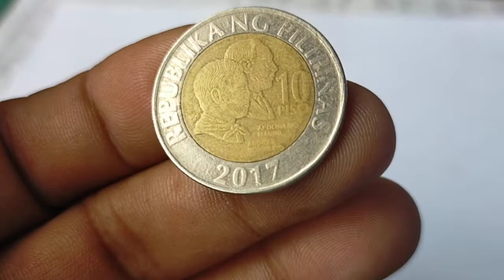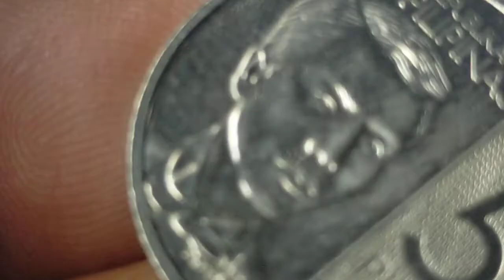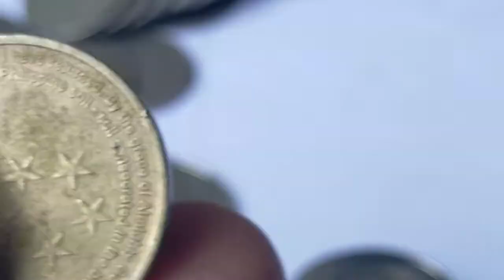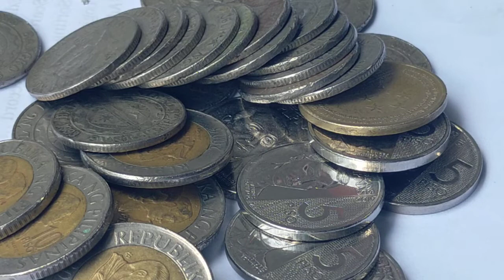Non-mgnetic old coins&com;rtive coin+Shoutout.